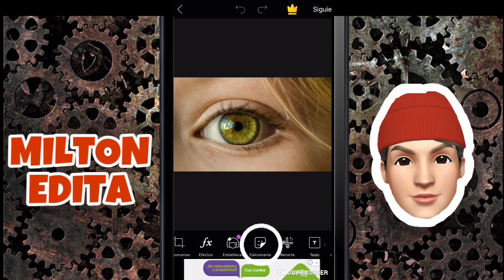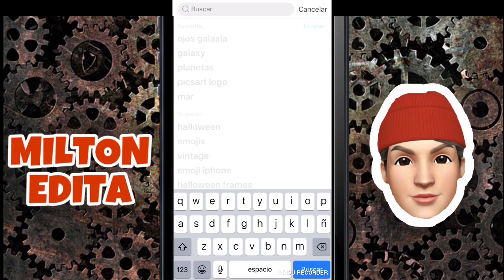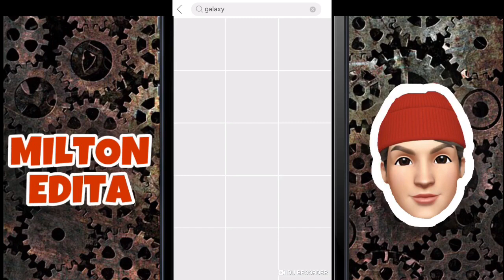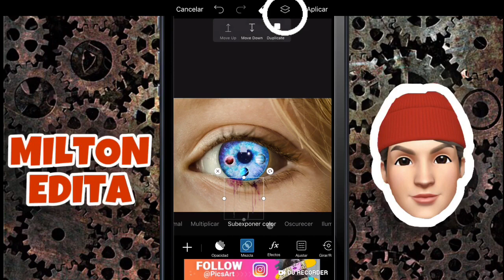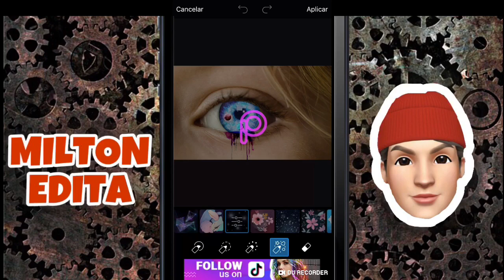Cómo EDITAR FOTOS en PICSART ! OJO GALÁCTICO 🎆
Hola! Nuevo video !! Que efecto quieres que haga ?

Quieres un saludo ? Pídelo !